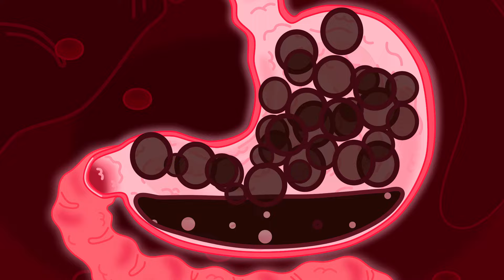Liam Family USA | Flood rescue by helicopter | Family Kids Cartoons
Knock knock let me in
What a wet way to begin
“oh no”, daddy lion cried
The waters rushing inside
I need to close this door
Aahhh to the second floor
Really need to hurry quick
Yea this will do the trick
Oh we need life jackets too
Now get upstairs all of you
Time for me to go
Daddy, we left someone, oh no
Get the big teddy bear
Ugh he doesn’t fit up there
Well sadly he doesn’t fit
But don’t worry, i won’t quit
Now that teddy’s safe and sound
I need to get off the ground
The waters getting higher and higher
The whole thing is looking dire
Over there in the sky
A helicopter flying by
Everyone is dripping wet
As safe as they can get
Saving people from the storm
Where they’ll be nice and warm
Heading back into the sky
We’re too heavy to fly!
Me and wolf dad will wait here
Mommy wolf sit right there
See you soon, love you bye
Poor lion cub begins to cry
Wow this isn’t looking good
Wait i see a bit of wood
The log saves the day
Let’s try something else, okay?
Those look like they can float
With the log, we’ll make a boat
Feels like we’re out to sea
Over there a kitty
Kitty jumps off his head
To be there instead
Meeoww!